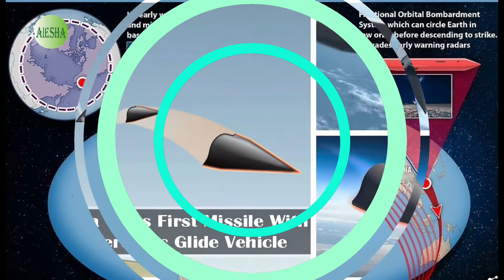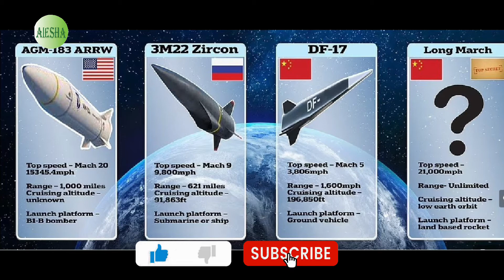China or America? Who is winning the hypersonic missile race.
Who is winning the hypersonic missile race? Beijing's 21,000mph weapon has the biggest range of any known system - but the US and Russia both have their own top-secret programs in new global arms contests.
Best Regards!